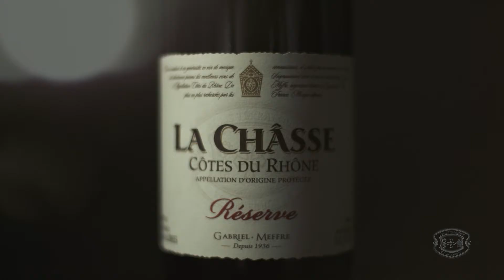La Châsse Wines - China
La Châsse is a quintessentially French wine. It represents all that is good about the land with the most illustrious tradition of fine winemaking. What has made La Châsse a firm favourite with wine drinkers around the world is its consistently delicious, fruity and elegant style - a modern wine with classic values. In case you are wondering, the name, La Châsse, refers to a chest used to store the treasures of the Pontiffs who lived in Avignon, on the banks of the River Rhône, during the 14th Century.